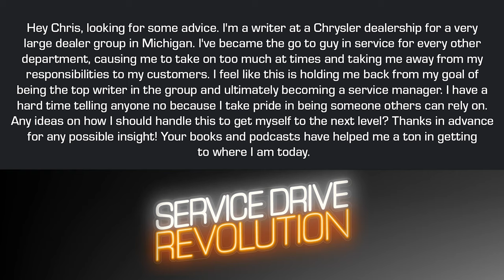How to Win Any Argument (Service Drive Revolution Drive By)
What's the secret to becoming a master of persuasion? Find out, only on this week's Drive-By. Now streaming!